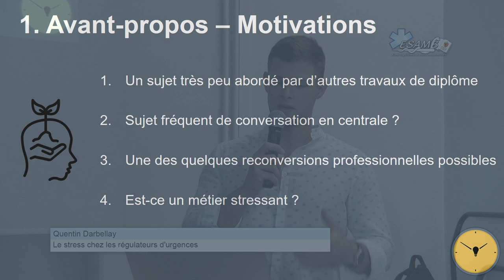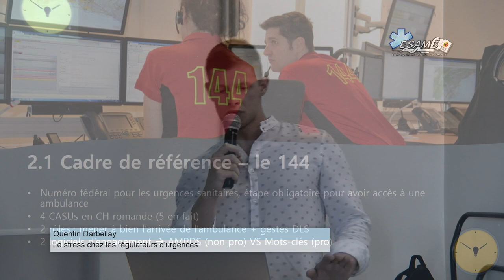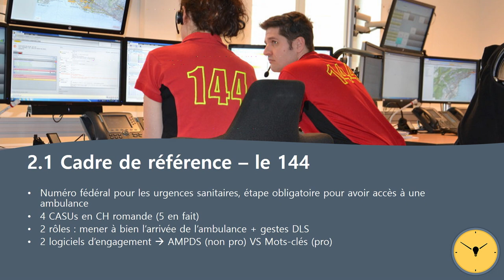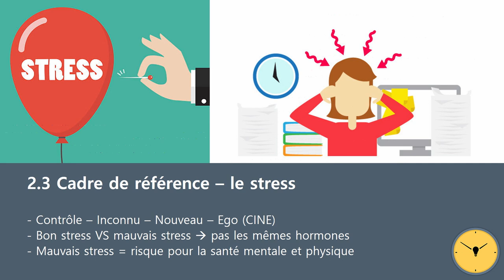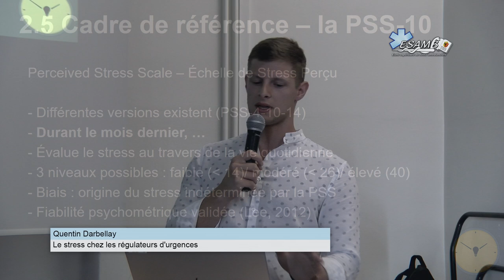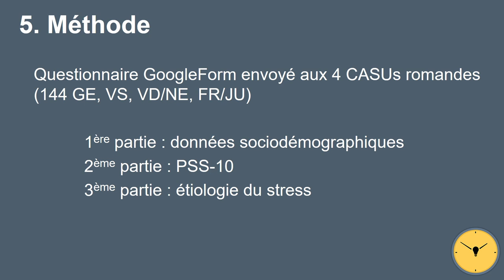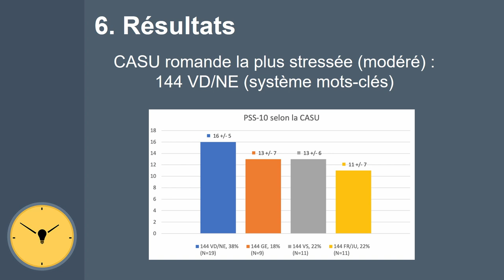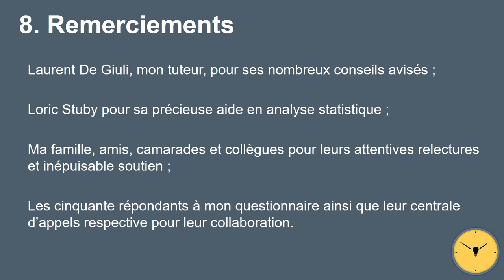Travaux de diplôme ESAMB 2020 : Le stress chez les régulateurs d'urgences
Le 2 juillet 2020, Quentin Darbellay nous présente son travail de diplôme sur le stress chez les régulateurs d'urgences à l'école supérieure de soins ambulanciers de Genève.